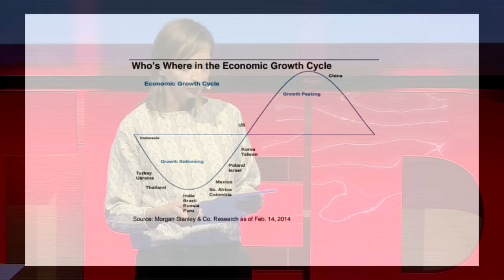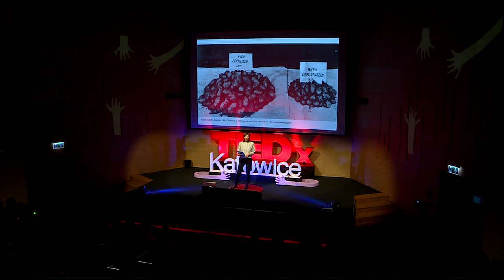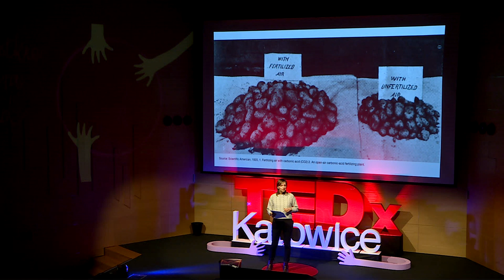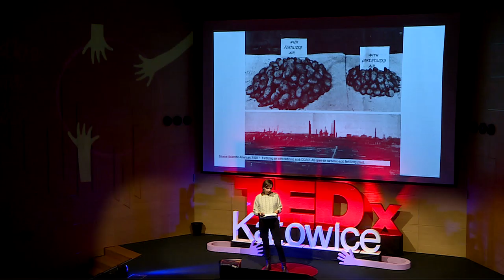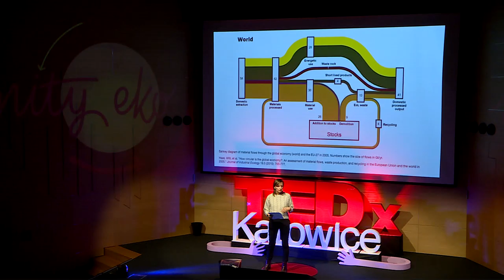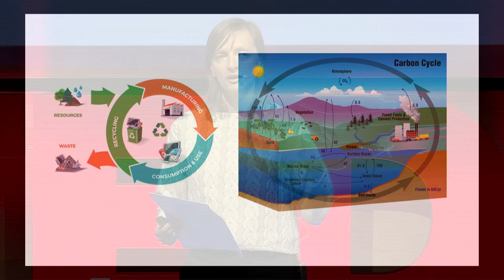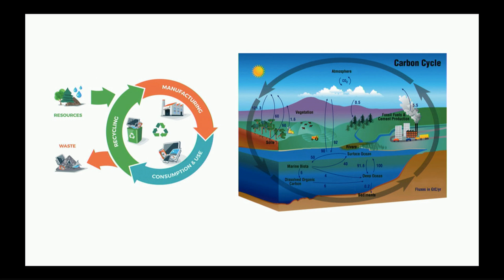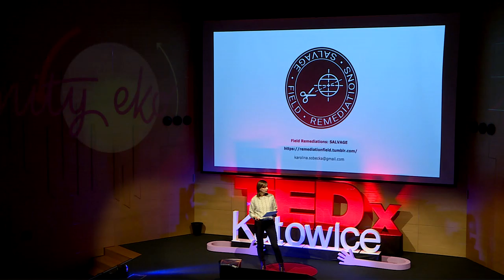Weather Worlds | Karolina Sobecka | TEDxKatowice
Karolina opowie o swojej pracy i badaniach nad nowymi technologiami, które mają na celu zajęcie się zmianami klimatycznymi. Od propozycji interwencji w system klimatyczny na dużą skalę, po pozorny postęp w istniejących technologiach i podejście geoinżynieryjne z obrzeży badań naukowych. Karolina opowie o tym, jak sztuki i nauki humanistyczne mogą przyczynić się do zbadania ich implikacji. Karolina Sobecka jest artystką i projektantką, która pracuje na styku sztuki, nauki i technologii, badając społeczne rozwiązania, które wykorzystują, opierają się lub dostosowują zmiany technologiczne. This talk was given at a TEDx event using the TED conference format but independently organized by a local community.